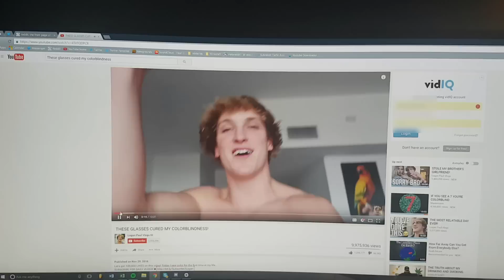Logan Paul Never Sounded So Good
I took a Logan Paul vlog video and remixed it into a sweet beat!

- - - - - Other Links - - - - -

Program I'm using - Fl Studio 12
My widescreen monitor